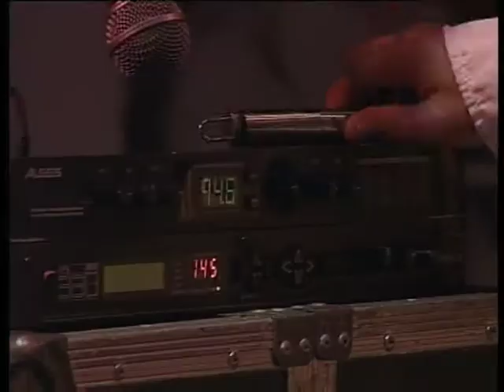PAF TRIO - CALAGONONE JAZZ FESTIVAL 2005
PAF trio
Paolo Fresu: tromba, flicorno Furio di Castri: contrabbasso Antonello Salis: piano e fisarmonica
CALAGONONE JAZZ FESTIVAL 2005